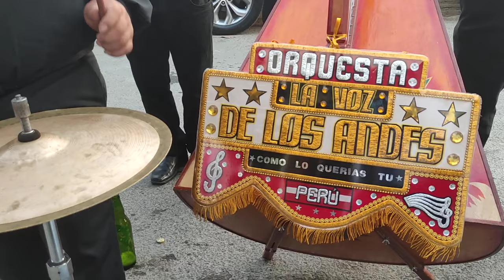CUMPLEAÑOS CON LA ORQ. LA VOZ DE LOS ANDES